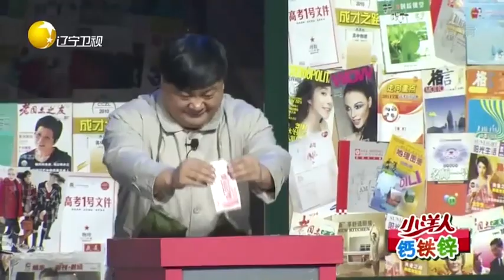小品《献爱心》 “儿子看好了，爹要捐款啦，走你！”